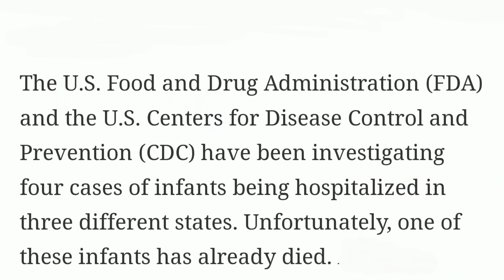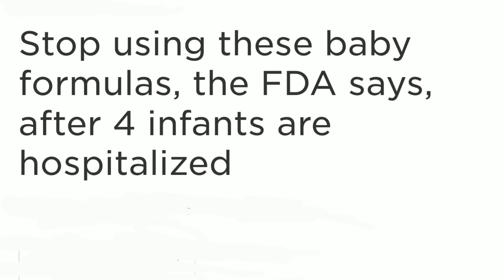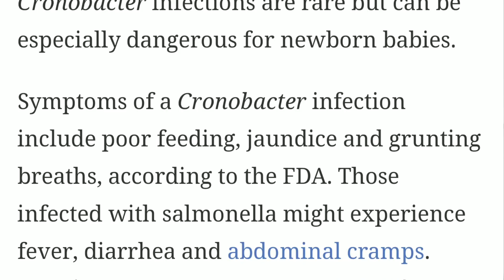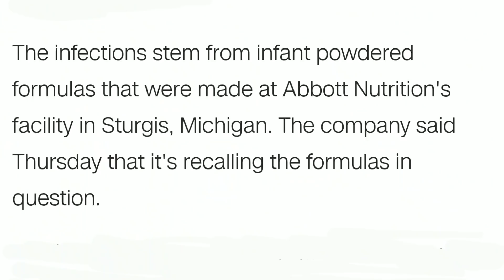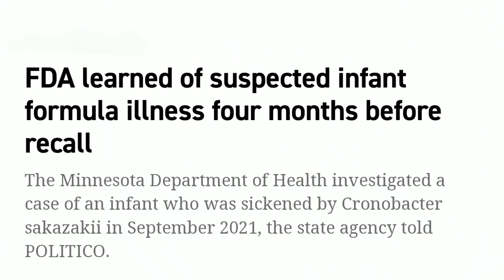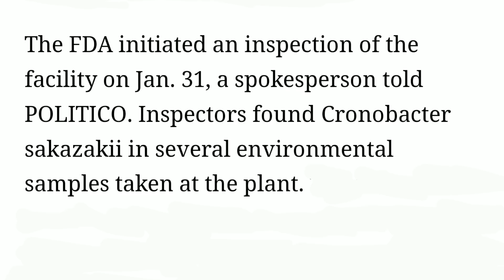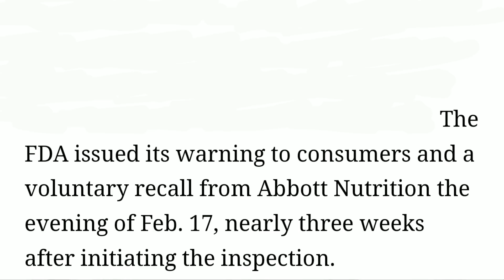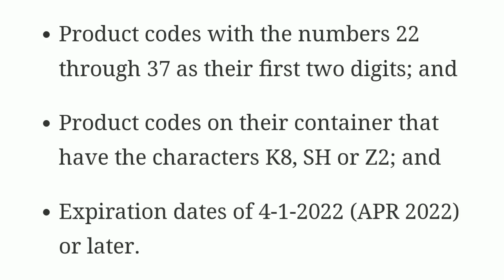DIGNIIN.Waalidiinta Soomaaliyeed Ee Ku Nool Mareykanka,FADLAN Caanahan Ha Siin Caruurta..DAAWO..